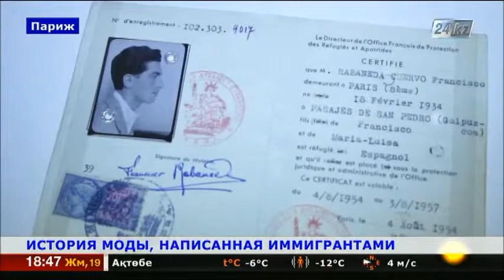Необычная выставка открылась в Париже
Ее организаторы собрали на одной площадке более 120 моделей одежды разных эпох, начиная с конца XIX века и до сегодняшнего дня.